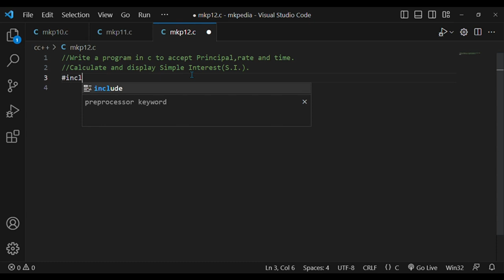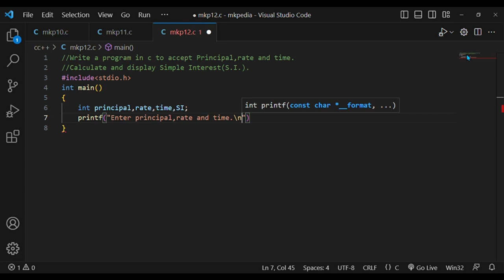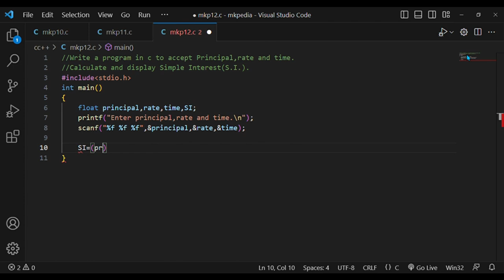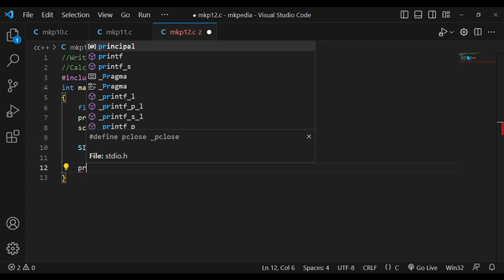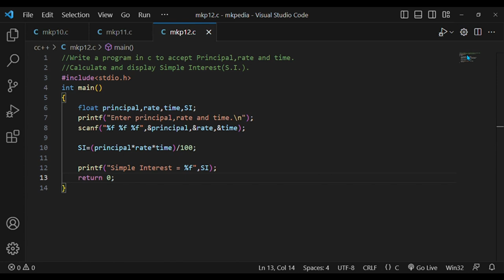#28. Program to input Principal,rate and time and Calculate Simple Interest.👆code is in description.